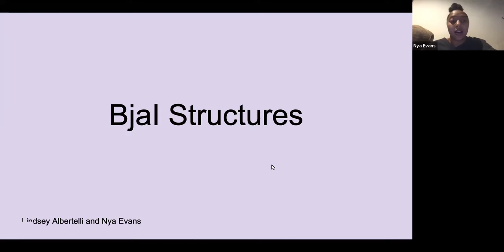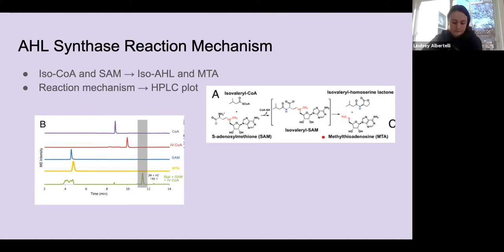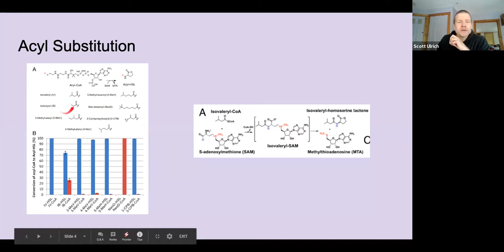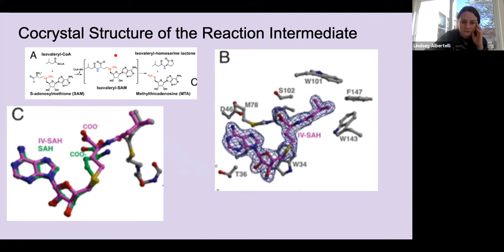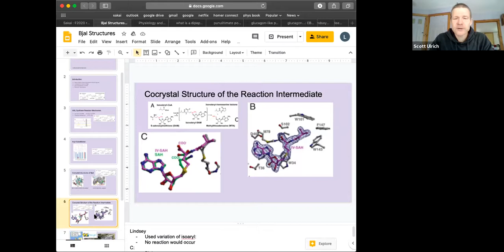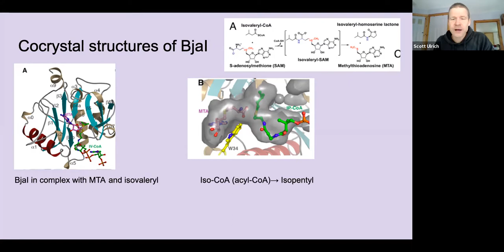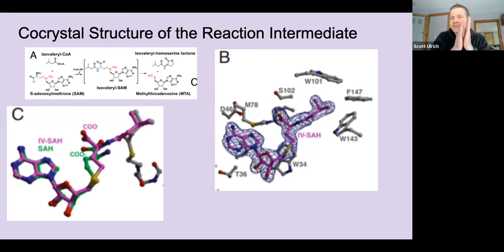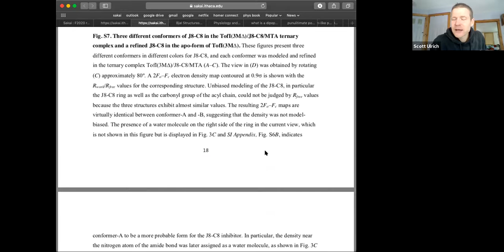Lindsey and Nya BjaI structure paper